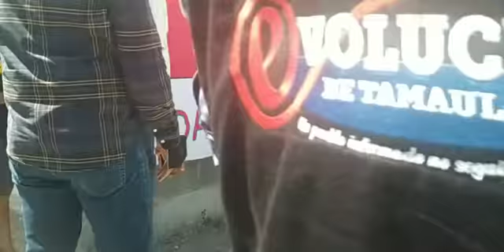Recorrido y actualizacion sobre el centro municipal de atencion a migrantes